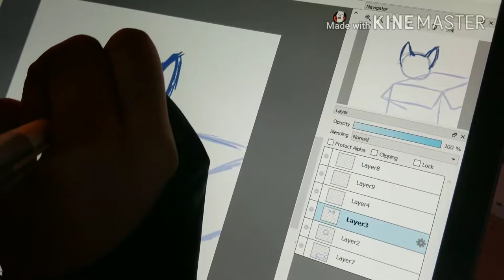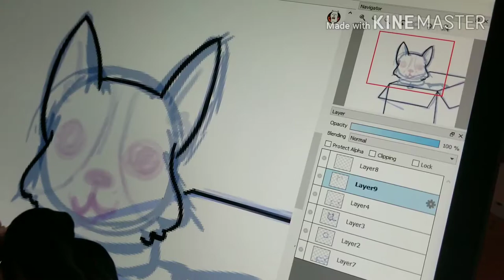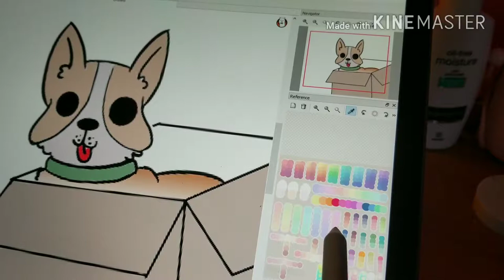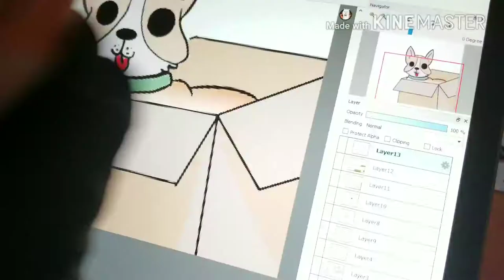Corgi in a Box Speedpaint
Art Amino: Rocklivedie